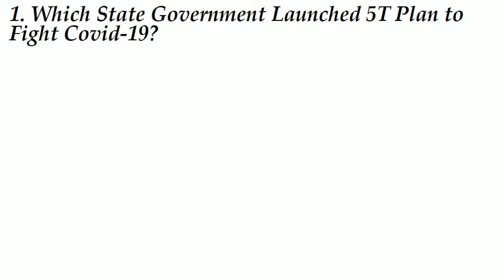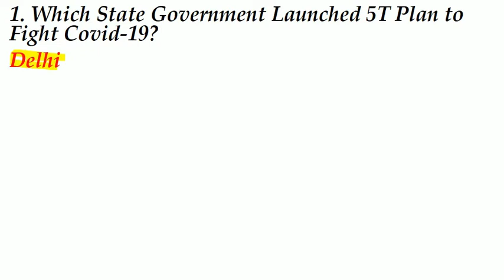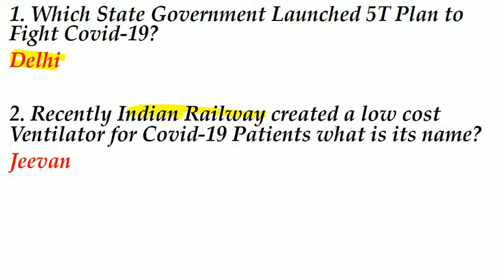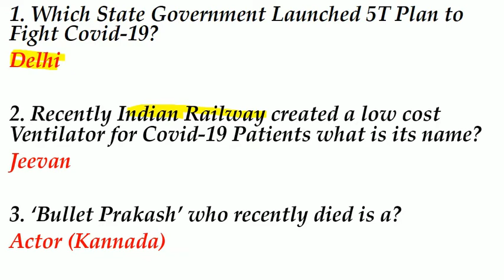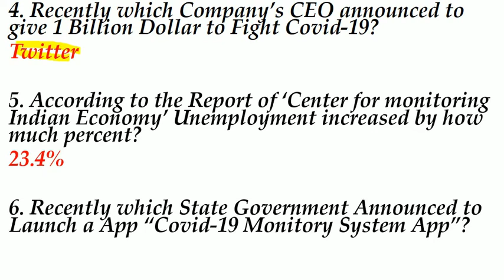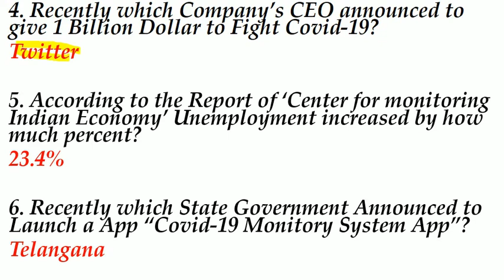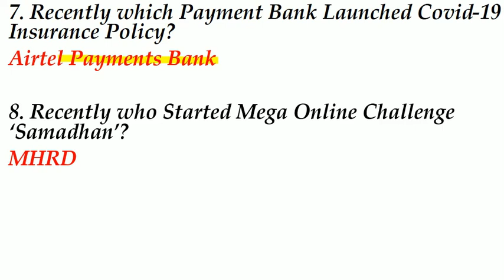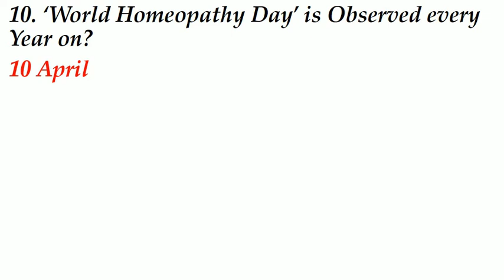10 April 2020 Current Affairs|SSC/RAILWAY/PSC/UPSC/CPO|Current Affair 2020 Ques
10 APRIL 2020 CURRENT AFFAIR QUESTION-
CURRENT AFFAIR 2020 IN ENGLISH AND HINDI
CURRENT AFFAIR 2020 IN HINDI
CURRENT AFFAIR 2020 IN ENGLISH

current affairs most important questions 2020
additional related-
1 april 2020 current affairs
2 april  2020 current affairs
3 april  2020 current affairs
4 april  2020 current affairs
5 april  2020 current affairs
6 april  2020 current affairs
7 april  2020 current affairs
8 april  2020 current affairs
9 april  2020 current affairs
10 april  2020 current affairs
11 april  2020 current affairs
12 april  2020 current affairs
13 april  2020 current affairs
14 april  2020 current affairs
15 april  2020 current affairs
16 april  2020 current affairs
17 april  2020 current affairs
18 april  2020 current affairs
19 april  2020 current affairs
20 april  2020 current affairs
21 april  2020 current affairs
22 april  2020 current affairs
23 april  2020 current affairs
24 april  2020 current affairs
25 april  2020 current affairs
26 april  2020 current affairs
27 april  2020 current affairs
28 april  2020 current affairs
29 april  2020 current affairs
30 april  2020 current affairs

current affairs 2020 for dmrc
current affairs 2020 for cisf head constable
current affairs 2020 for ias exam
current affairs 2020 for psc exam
current affairs 2020 for veo exam
current affairs 2020 for y group
 current affairs next exam
1 april 2020 current affairs next exam
1 april 2020 current affairs next exam
1 april current affairs 2019 by next exam
1 april 2019 current affairs
1 april current affairs wifistudy
1 april 2020 current affairs wifistudy
1 4 2020 current affairs
1 april current affairs
1 april 2020 current affairs
1 april 2020 breaking news
1 april 2020 ka current news
1 april ko mosam kesa rhega
1 april top breaking news
1 april breaking news
1 april taja khabar
1 april ki bdi khabre
1 april ko kya february ki breaking news
1 april ko desh me kya hua
1 april 2020 news
1 april 2020 ka news
1 april 2020
1 april 2020 ka samachar
1 april tak february 2020 ko kaun sa din hai
1 april Ko kya ha
1 april  2020 ki taaja khabar
1 april weather
1 april 2020 weather report
ajtak current affairs
1 april 2020 current affairs pdf
1 april 2020 current affairs wifistudy
1 april ka mosam ki khabar
current affairs 2020 1 april
current affairs 2020 1 apr
current affairs 2020 march full

BY HVS STUDIES